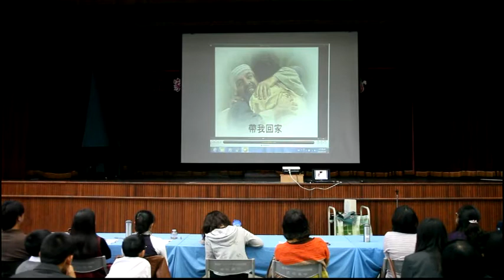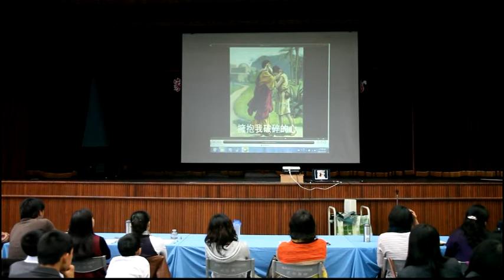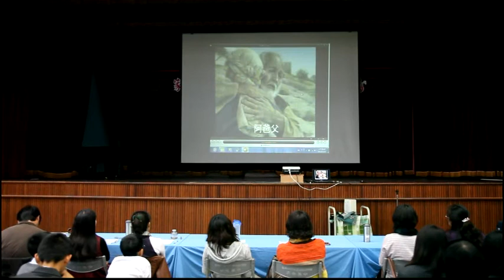20121217國二倫理劇第1場＼演出後道理蕩子的比喻歌曲